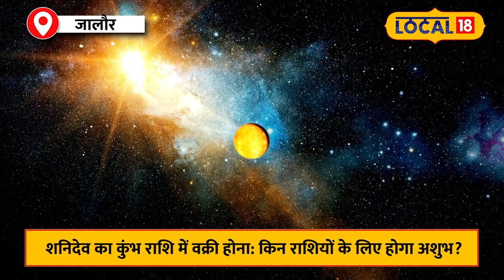Horoscope: Shani Dev की उलटी चाल से आ सकते हैं जीवन में उतार-चढ़ाव!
Do you know how Surya Putra Shani Dev plays an important role in your life? By the grace of Shani Dev, not only the devotees get relief from many troubles but also get relief from financial problems.
क्या आप जानते हैं कि सूर्य पुत्र शनि देव आपके जीवन में कैसे अहम भूमिका निभाते हैं? शनि देव की कृपा से न केवल भक्तों को कई संकटों से मुक्ति मिलती है, बल्कि आर्थिक समस्याओं से भी छुटकारा मिलता है।